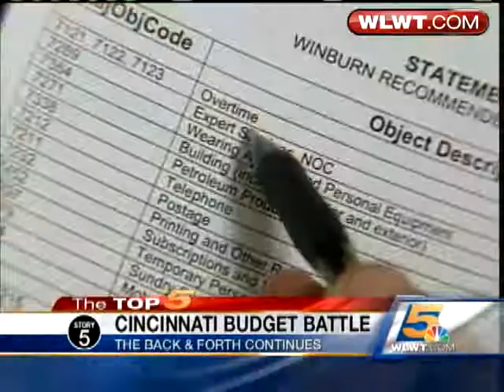Council Comes Closer To Resolving Deficit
John London reports on the latest negotiations to shore up a $51 million budget deficit in 2010.